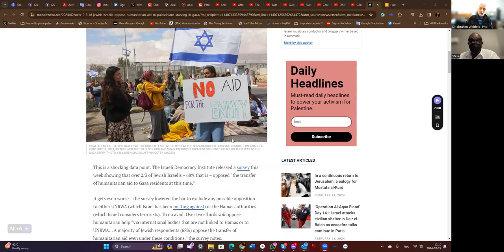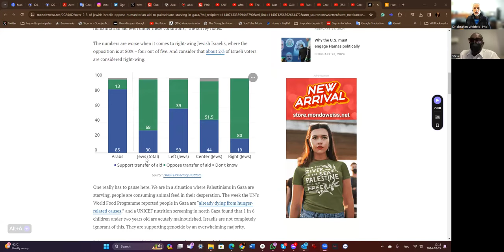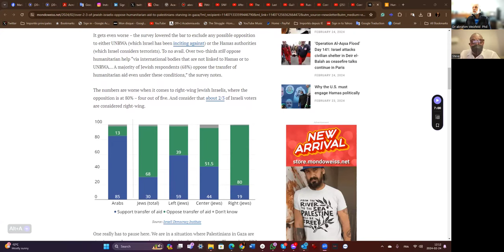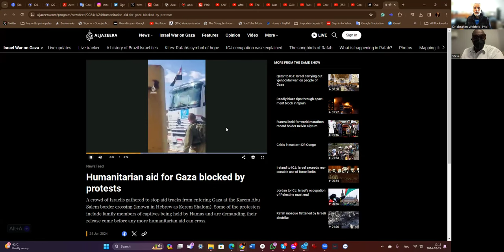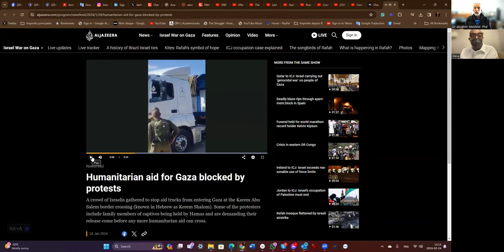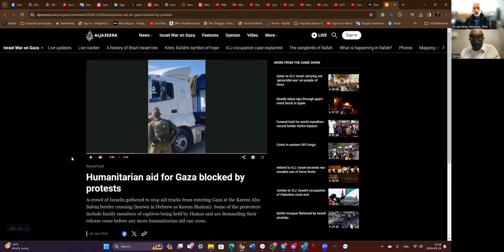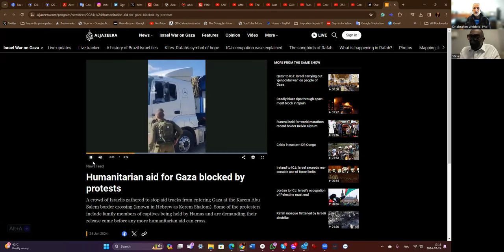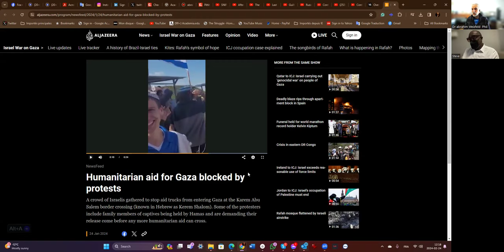Here & Now : Steve Struggle & Dr abrahim on Gaza solidarity 2024-02-24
A discussion on the Palestinian resistance strategy that moves on the offensive by the legal avenues available in local and international courts.
The International Court of Justice, the International Criminal Court and locally.
In the case of the Criminal Mischief charge against Dr abrahim Weizfeld  Phd, the matter of defamation is to be taken up in a legal action against accusations of Antisemitism and on behalf of the Palestinian authorities who are being charged with fabricated crimes against humanity during the October 7th offensive.